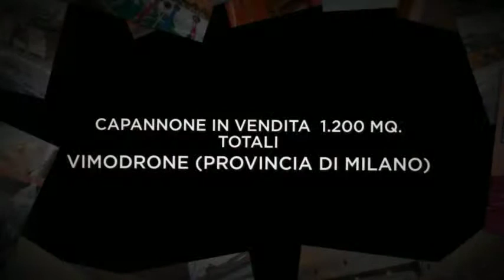VIMODRONE Capannoni - Showroom - Uffici - Magazzini in Vendita (Milano) - Siacasagroup.com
VIMODRONE : CAPANNONE IN VENDITA
( Provincia di Milano )

CAPANNONE IN VENDITA A VIMODRONE (MI)

A Vimodrone, a circa 5 chilometri a nord-est dal comune di Milano, ubicato nelle immediate vicinanze della fermata della Metropolitana Milanese e della Strada Statale Padana Superiore, il geom. Stefano Tronca propone capannone in vendita di 1.200 mq circa composto da zona deposito, laboratorio, locali uffici e appartamenti.

Area esterna di pertinenza disposta su 3 lati.

Euro 960.000,00

Capannone:
Classe energetica "G" - Eph 88.38 kWh/m³ annuo.

Uffici:
Classe energetica "E" - Eph 137.65 kWh/m³ annuo.

Appartamento:
Classe energetica "F" - Eph 168.70 kWh/m² annuo.

Appartamento:
Classe energetica "F" - Eph 174.87 kWh/m² annuo.
Siacasa Immobiliare Srl - Divisione Business
Sede Legale:
Milano Corso di Porta Vittoria, 46 - N.ro Verde 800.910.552

Operiamo in Lombardia con una presenza determinante nelle province di Milano, Monza Brianza e Lecco  specificatamente nei comuni di:

Agrate Brianza, Aicurzio, Arcore;

Basiano, Bellusco, Bellinzago Lombardo, Bernareggio, Brugherio, Burago di Molgora,   Busnago, Bussero;

Cambiago, Caponago, Carnate, Carugate, Cassano d'Adda, Cassina de Pecchi, Cavenago Brianza, Cernusco Lombardone, Cernusco sul Naviglio, Cinisello Balsamo, Cologno Monzese, Concorezzo, Cormano, Cornate d'Adda;

Gessate, Grezzago, Gorgonzola;

Inzago;

Liscate, Lomagna;

Masate, Melzo, Merate, Mezzago, Milano, Monza;

Ornago, Osnago;

Paderno D'Adda, Peschiera Borromeo, Pessano con Bornago, Pioltello, Pozzo d'Adda;

Robbiate, Roncello, Ronco Briantino;

Segrate, Sulbiate;

Trezzano Rosa, Trezzo sull'Adda;

Usmate Velate;

Vaprio d'Adda, Verderio Inferiore e Superiore, Vignate, Vimercate, Vimodrone.